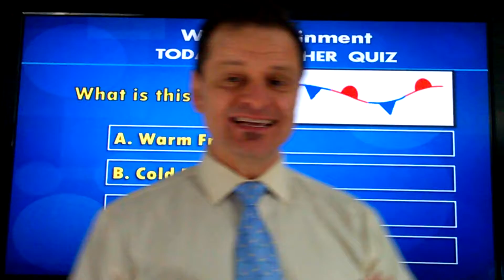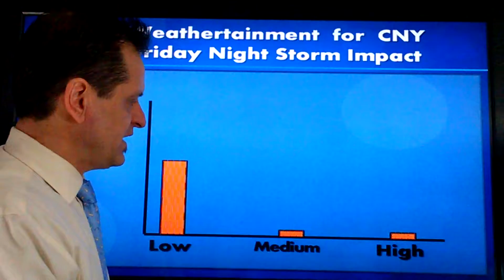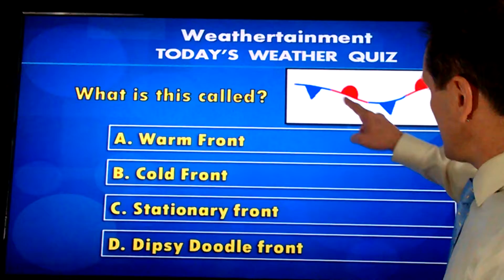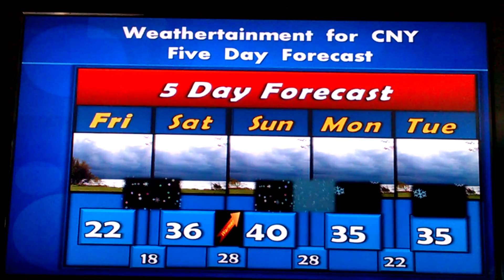5 Day Forecast - February 10, 2017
5 Day Forecast - February 10, 2017